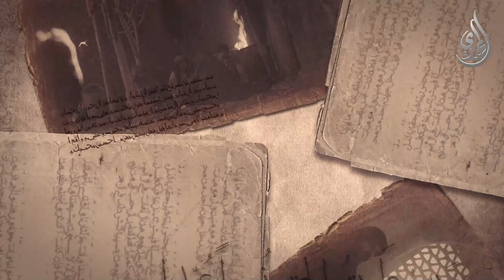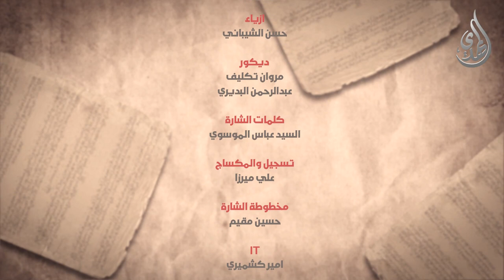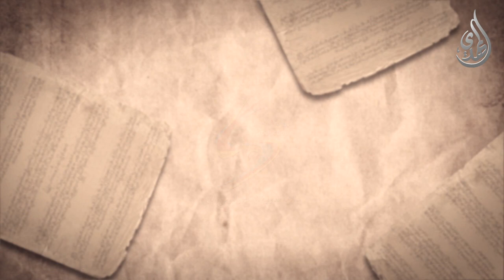الانجم الزاهرة - الحلقة 26 - دليل وجود الله تعالى